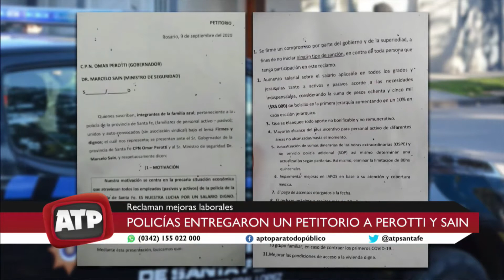Petitorio de la familia azul a Perotti y Sain - ATP 09 09 20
Sin especificaciones, la Gobernación y el ministerio de Seguridad de Santa Fe recibieron un petitorio firmado por la "Familia azul", entendiendo que corresponde a familiares de policias, con una serie de reclamos. Entre ellos, se encuentra mejoras salariales, aumento de horas OSPE, rechazo a años de servicio previo a la jubilación y protección ante el Covid.